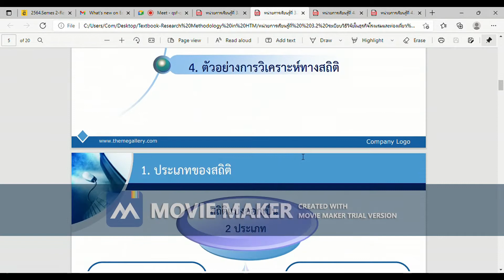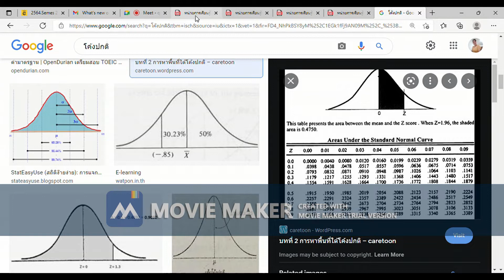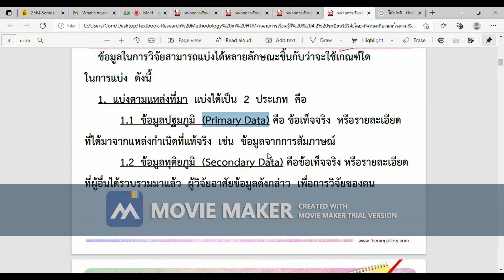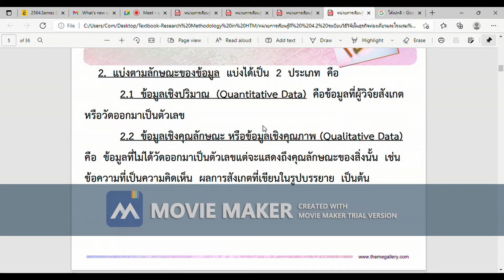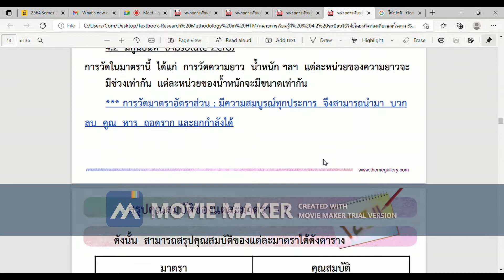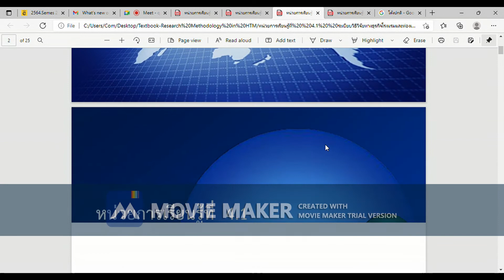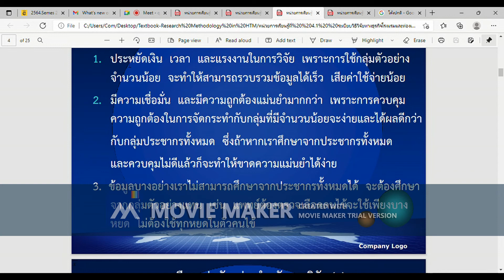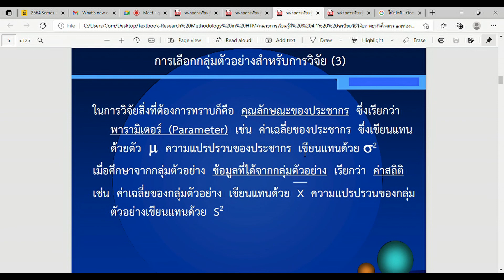หน่วยที่ 3.2 สถิติเบื้องต้นสำหรับการวิจัย+(ส่วนแรก) หน่วยที่ 4.1 การเลือกกลุ่มตัวอย่างสำหรับการวิจัย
หน่วยการเรียนรู้ที่ 3 การคัดเลือกตัวแปร ความสัมพันธ์ระหว่างตัวแปร, กรอบแนวคิดทั้งเชิงปริมาณและเชิงคุณลักษณะ/คุณภาพ, สมมติฐานสำหรับการวิจัย, สถิติเบื้องต้นสำหรับการวิจัย  (หน่วยการเรียนรู้ที่ 3.2 สถิติเบื้องต้นสำหรับการวิจัย)

หน่วยการเรียนรู้ที่ 4 ประชากรเป้าหมายและการสุ่มตัวอย่าง (วิจัยเชิงปริมาณ), กลุ่มผู้ให้ข้อมูลสำคัญ (งานวิจัยเชิงคุณลักษณะ/คุณภาพ), ความรู้เบื้องต้นเกี่ยวกับการวัดค่าข้อมูลในงานวิจัย, การเขียนเค้าโครงงานวิจัยในธุรกิจโรงแรมและท่องเที่ยว
(หน่วยการเรียนรู้ที่ 4.1 การเลือกกลุ่มตัวอย่างสำหรับการวิจัย)